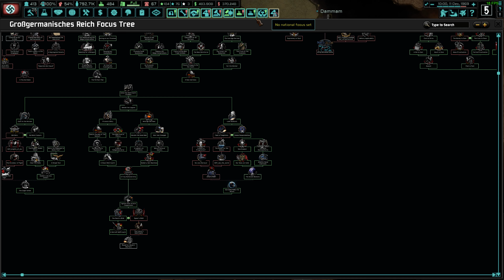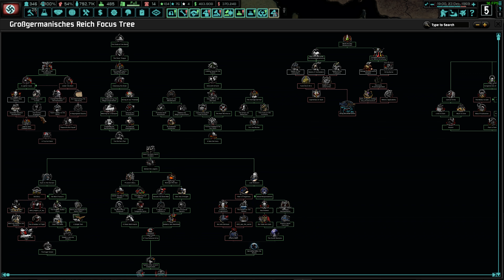Hearts of Iron IV: The New Order: Last Days of Europe - German Reich (Speer) - Part 29 - DB333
ONWARDS INTO MADAGASKAR!